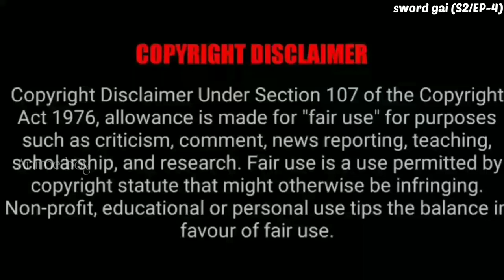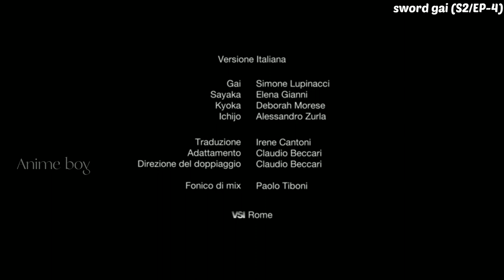Born to be a Evil God season-2|Episode 4 Explain in Tamil | Anime Boy |பொல்லாத கடவுளாகப் பிறந்தவர்